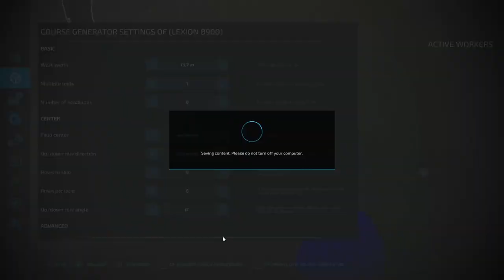Building a farm out of a Forest EP#27 | Forest Valley | FS 22 | Farming Simulator 22